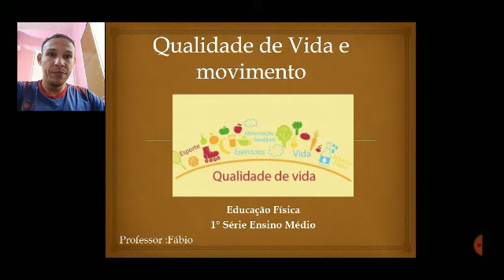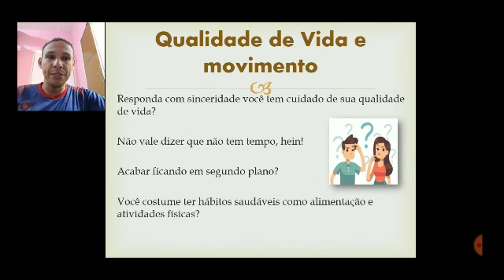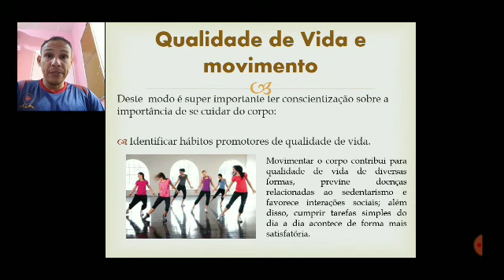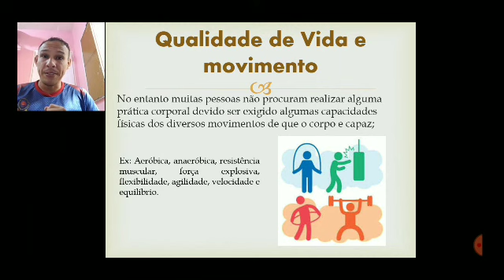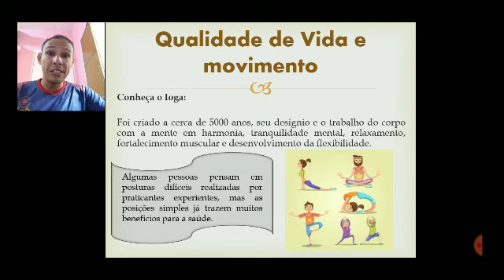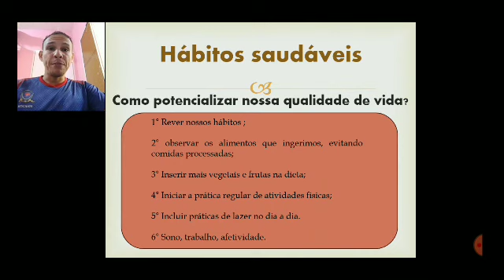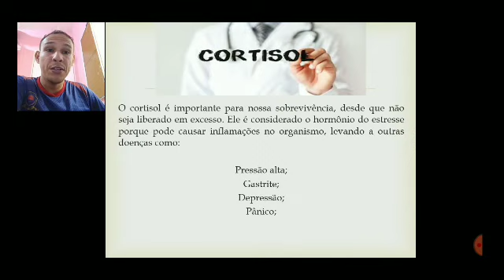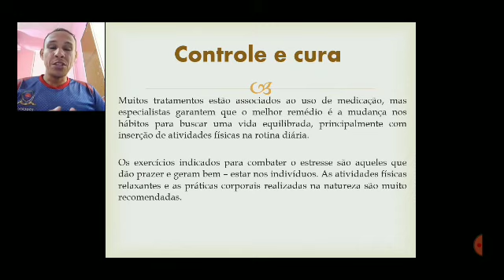Disciplina:Educação Física Conteúdo: Qualidade de Vida e Hábitos saudáveis Data:10/02/2021